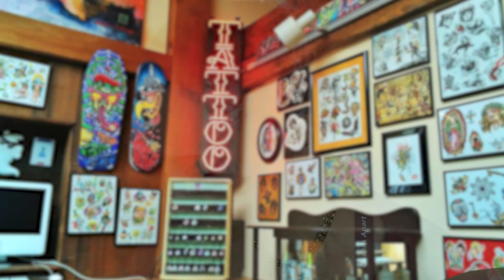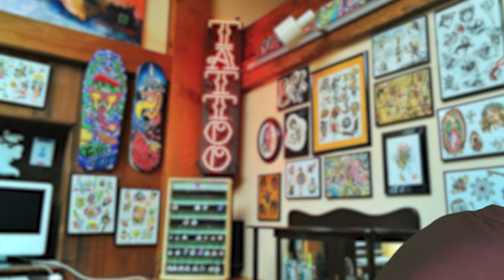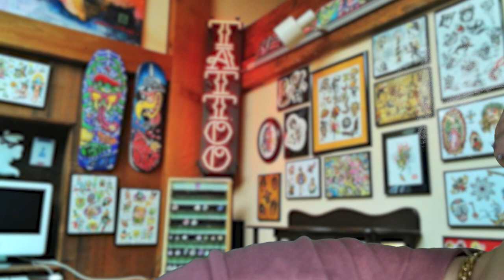TI FACCIO UN PIERCING ALL'ORECCHIO IN MODO RILASSANTE | ASMR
Triggers you will find: whispering, soft spoken, crinkle sounds, ear touching, ear brushing, personal attention, latex gloves

🍪NUOVO VIDEO OGNI LUNEDI' E GIOVEDI' ALLE 19:30🍪

Attraverso un qualsiasi acquisto con questo link, riceverò una piccola commissione, senza che per voi ci sia alcun cambiamento. E' semplicemente un modo per sostenere il canale a costo zero :).       stipite

💡 Altra attrezzatura:
Green screen e fondale